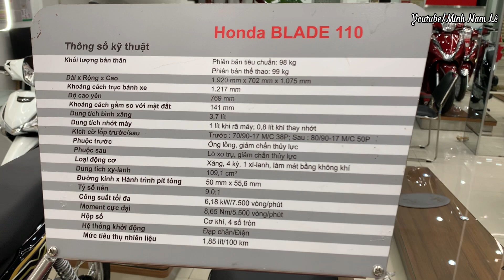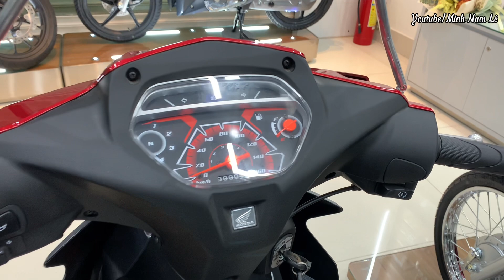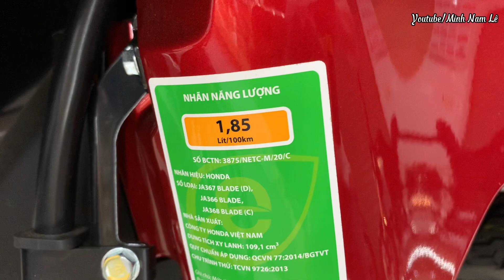So sánh nhanh Wave alpha - Blade - Wave RSX Fi | Trả góp chỉ cần trả trước 4-5 triệu